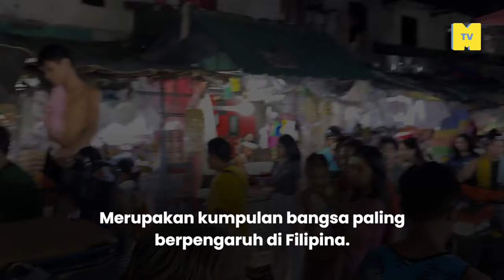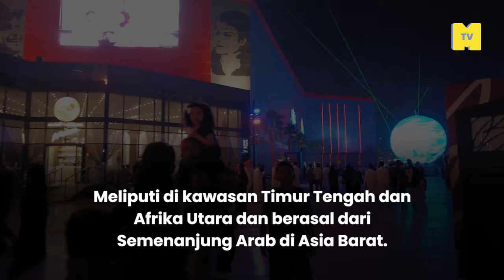Bangsa-bangsa Terbesar di Dunia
Di malaysia kita obses dengan kaum , tapi kaum mana yang paling besar di dunia? MKR mengisi maklumat untuk penonton yang tersayang.